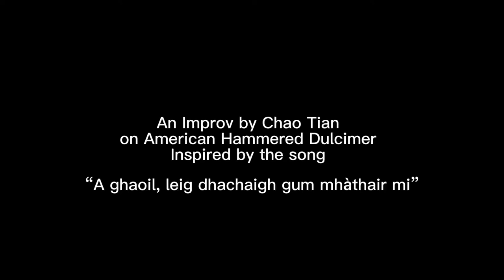A ghaoil, leig dhachaigh gum mhàthair mi - Chao Tian